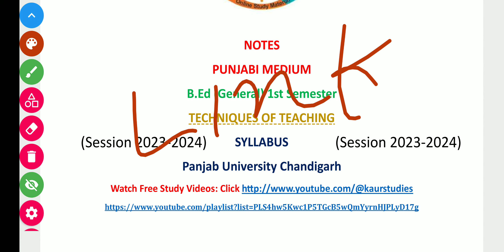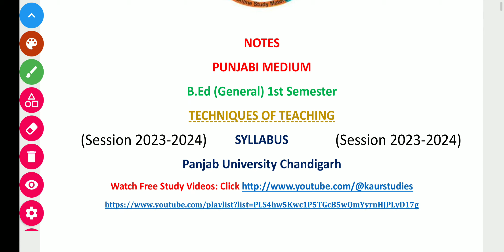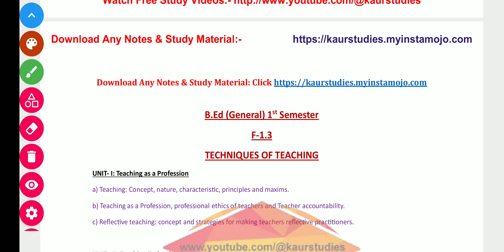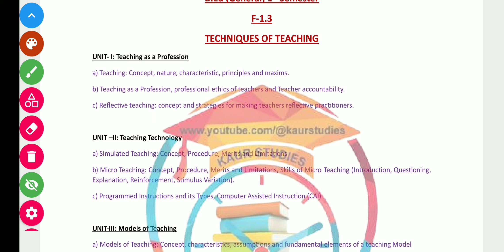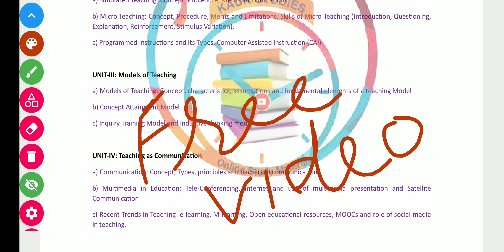Notes Download Link Techniques of Teaching B.Ed 1st Semester Session 2024-2025 Panjab University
Thanks & Regards